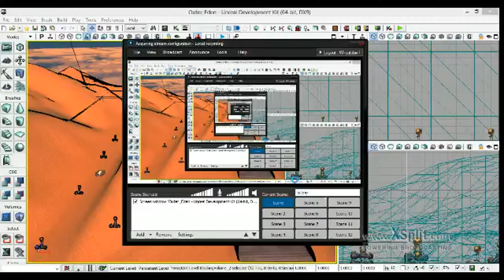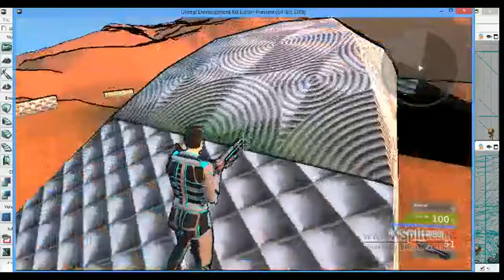Outer Eden Gameplay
Game designed by Confetti higher education student Sean Wheat.